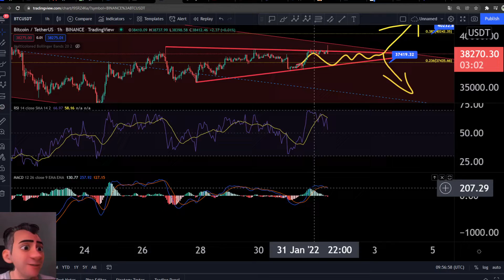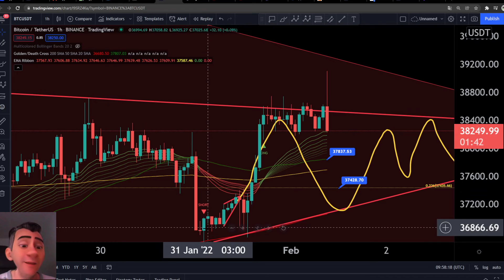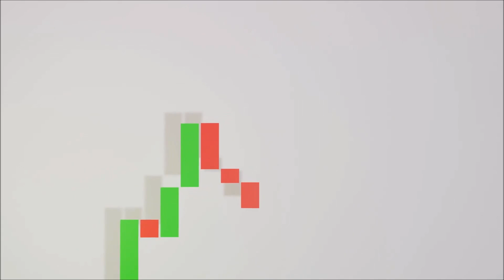Bitcoin Fakeout 3 Minuten!